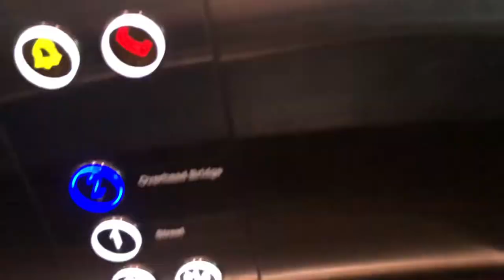KONE Lift 2 at Blk 2 Jalan Kukoh Overhead Bridge